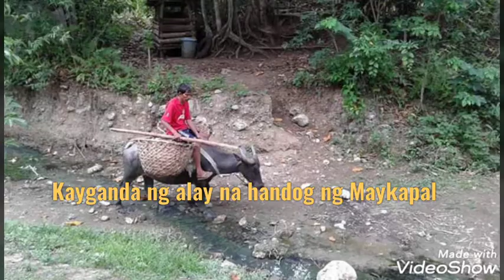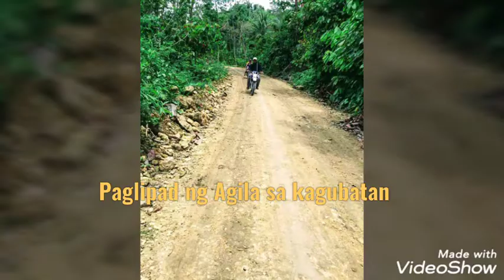Pilipino, Kasama si Tatay Rodrigo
Supporting President Rodrigo Roa Duterte in this COVID-crisis